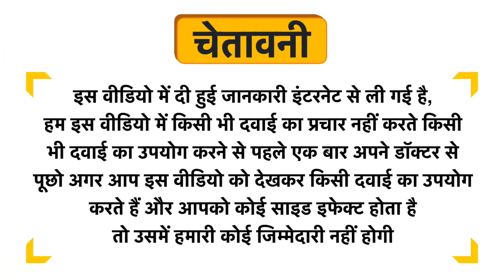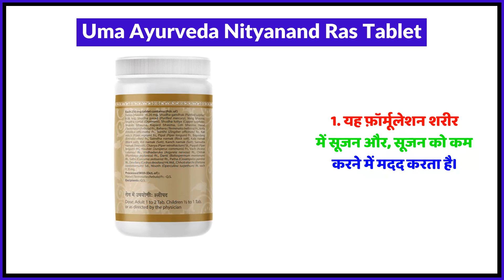Uma Ayurveda Nityanand Ras Tablet Uses in Hindi | Side Effects | Review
Uma Ayurveda Nityanand Ras Tablet Uses in Hindi | Benefits | Side Effects | Dose

Topics Covered in This Video
Uma Ayurveda Nityanand Ras Tablet Uses in Hindi
Uma Ayurveda Nityanand Ras Tablet Kis kaam aati hai
Uma Ayurveda Nityanand Ras Tablet Review
Uma Ayurveda Nityanand Ras Tablet Side Effects
Uma Ayurveda Nityanand Ras Tablet ke fayde in hindi
Uma Ayurveda Nityanand Ras Tablet how to use